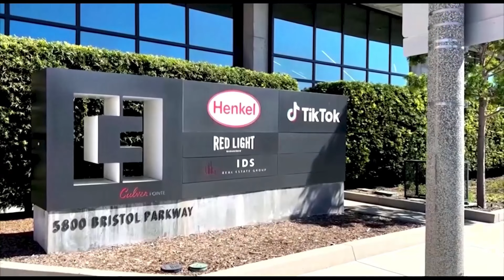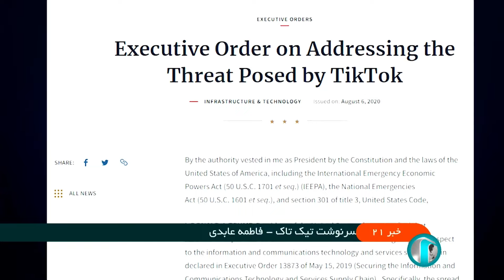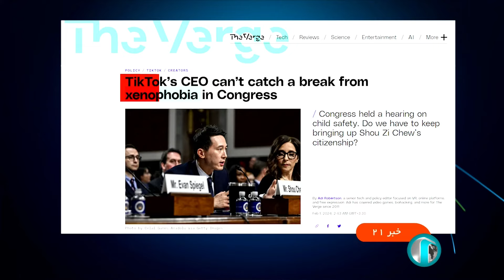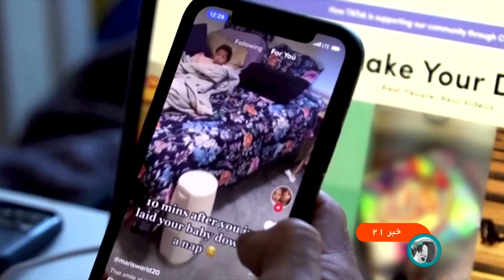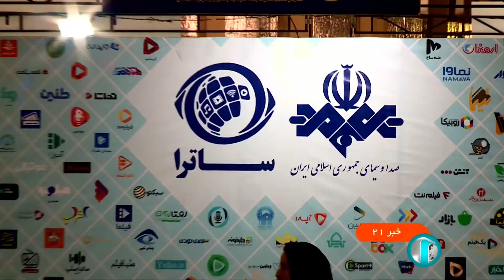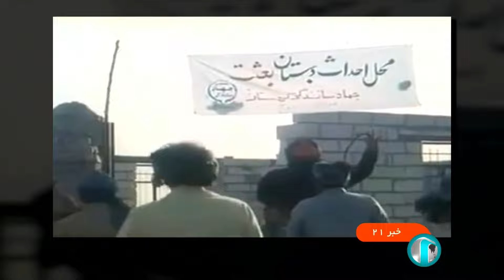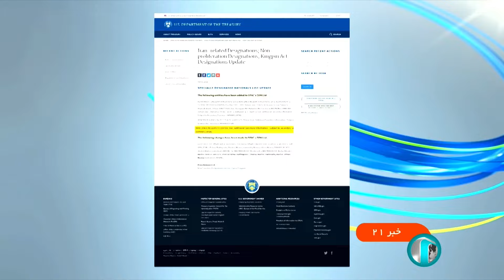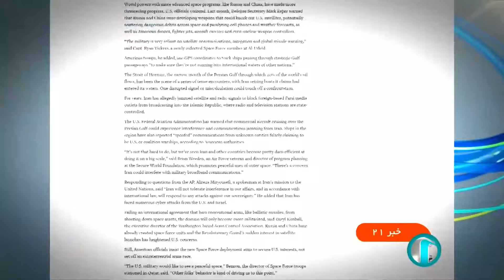خبر 21 - دوشنبه 26 شهریور 1403 - پیام سنوار به عبدالمک الحوثی